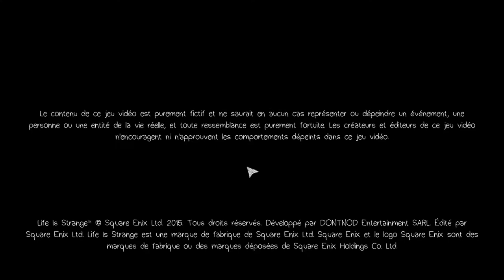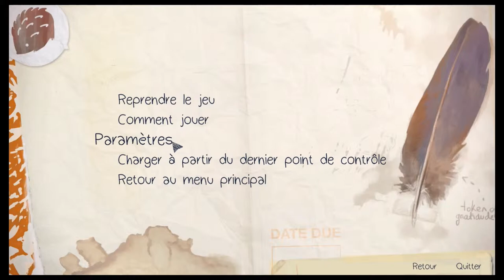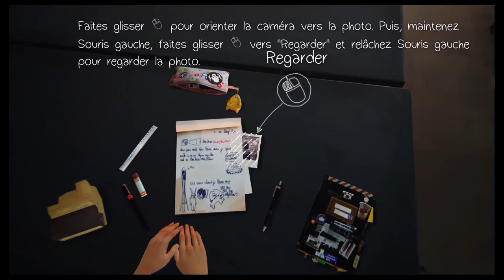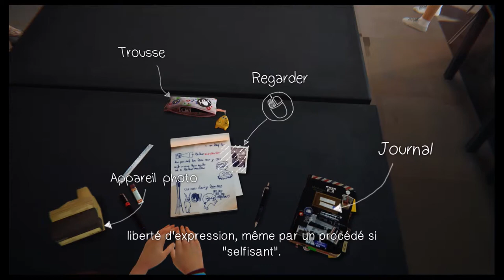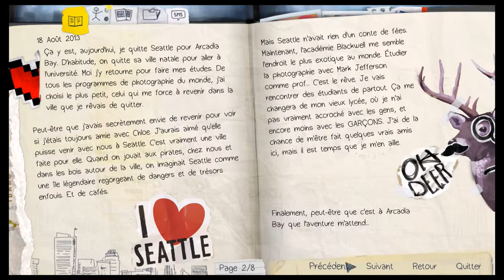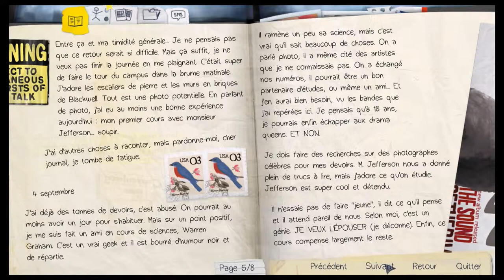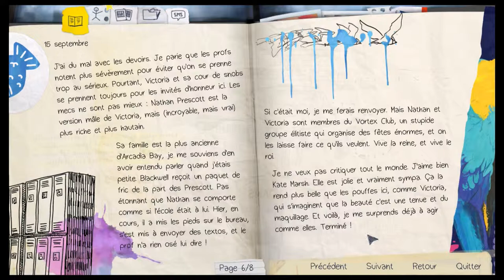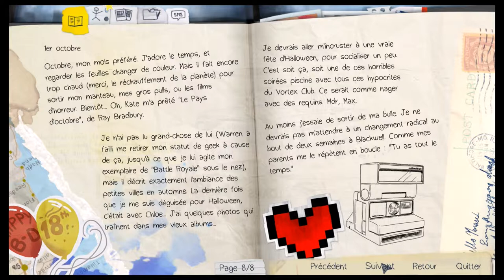Life Is Strange - LP - Episode 1 [Fr]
Piou les amis !

Nouvel Série; Let's Play sur Life Is Strange! un jeu avec des choix IMPORTANTS !

Vous voulez me contacter ? Me demander un tuto ? Me proposer un défi ?

Écrivez-moi, vous pouvez me laisser un message sur ma chaîne !

Bonne vidéo !